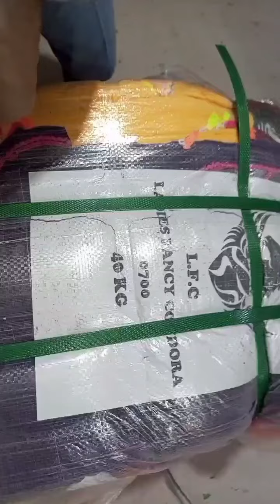لیڈیز فینسی میکسی 40 کلو کا بنڈل 13500 رابطہ 03456073705